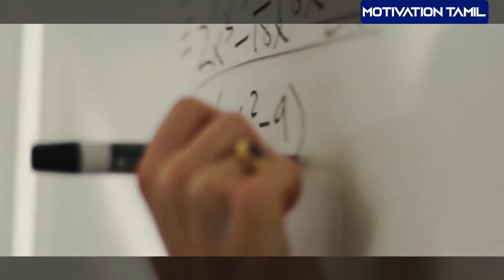Never stop studying - study motivational video in tamil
Never stop studying - study motivational video in tamil. This is our new motivational speech for students who are preparing for their exams. Whenever you feel like boring kindly watch this video. It will gives you enough motivation to start studying. The main theme behind this video is never stop yourself to study hard. I hope this video will gives you enough confidence to keep studying. Thanks for listening.

Mt